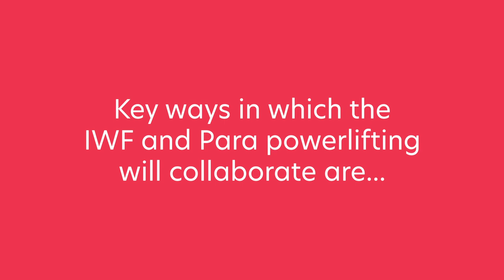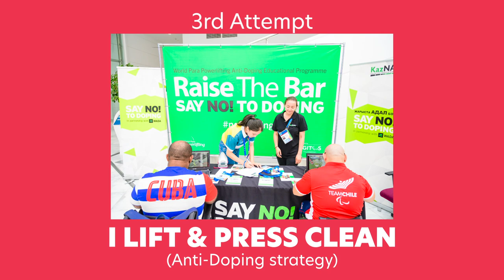Strengthening the World: A Historic IWF and WPPO Partnership | Para Powerlifting | Paralympic Games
In a historic move, the IWF and World Para Powerlifting both sign a Memorandum of Understanding that will see both organisations strengthen their relationships in many different areas. The MoU is called Strengthening the World and you can find more information about it at IWF.net and WorldParaPowerlifting.org.